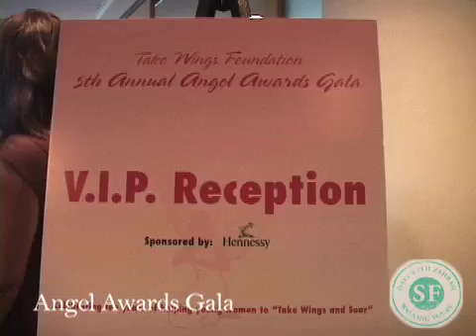Cedric The Entertainer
dayswithzahrah interviews Cedric the entertainer